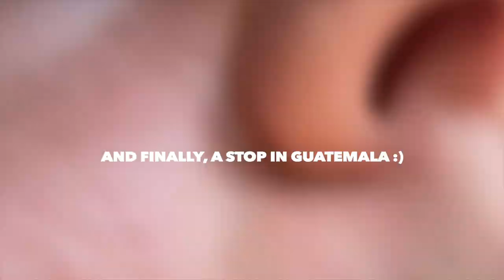the best things to do in chiapas, mexico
This week I have a travel vlog for you, a bit of nostalgia on my part I know... Anyway, CHIAPAS was my favourite place in Mexico. From dense jungles to canyons, waterfalls and ruins, it has so much to offer (and the climate is a lot cooler!)

Some interesting facts about Chiapas:
- Chiapas ranks 2nd among Mexican states in the production of cacao
- 60% of Mexico’s total coffee output
- Chiapas was administered by the Spanish as part of Guatemala until 1824 before joining newly independent Mexico
- 25% of its 4 million+ inhabitants are thought to be indigenous
- Chiapas has the greatest biological diversity in North America. Its forests are home to howler monkeys, red macaws, and jaguars

Make Chiapas your next travel destination! 🐻

Any feedback down below please 🥳🥰🌞

Yshana xx

--- Where you can find more (?!) of me ---